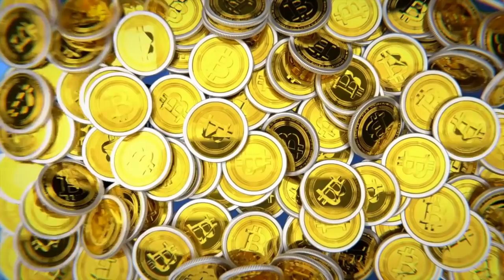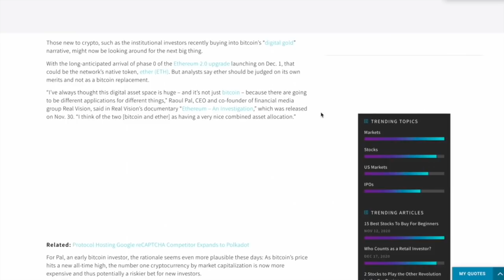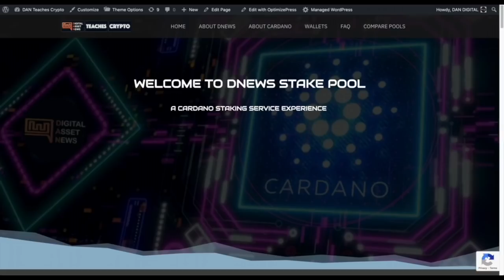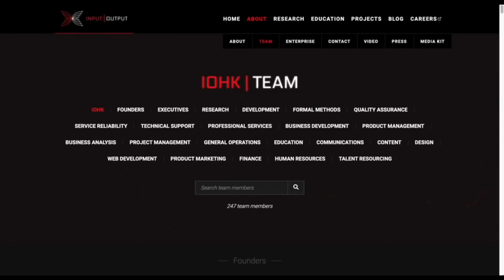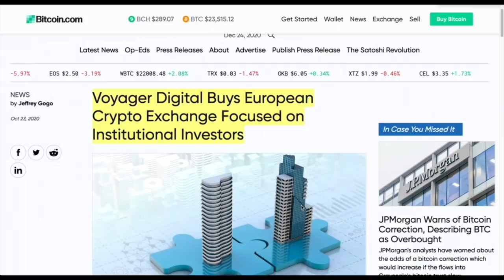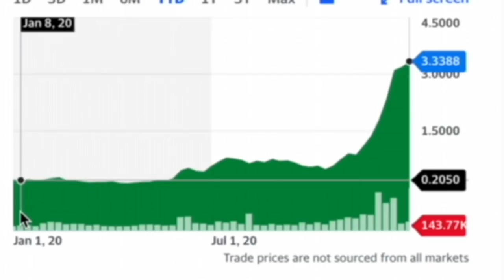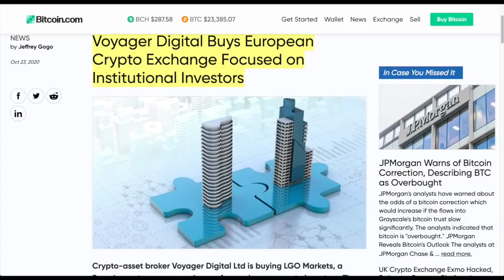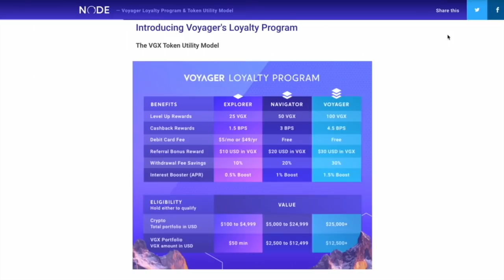WHY I ONLY Dollar Cost Average (DCA) These 4 Cryptos EVERY SINGLE DAY Starting With BITCOIN.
These 4 Cryptos are what I buy EVERY SINGLE DAY and will do so throughout 2021. The first one is obviously Bitcoin but at least one of these choices might surprise you. I'm going to tell you EXACTLY WHY ...

●▬▬▬▬▬▬CRYPTO ESSENTIALS▬▬▬▬▬▬▬●

●▬▬▬▬▬▬▬▬FOLLOW D.A.N.▬▬▬▬▬▬▬▬▬▬●

●▬▬▬▬▬▬▬▬EXIT STRATEGIES▬▬▬▬▬▬▬▬▬●